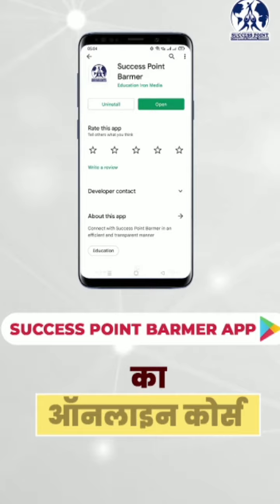बारिश के लिए गांवों के छोटे बच्चे ऐसे बनाते हैं डेडरिया....